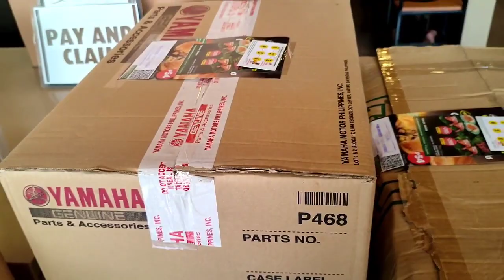UPDATE SA BAHAY NI @JaperSniperOfficial /MANG INASAL PARA SA SW SQUAD SAKIT DAW TYAN NILA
maraming salamat po sir from l.a California